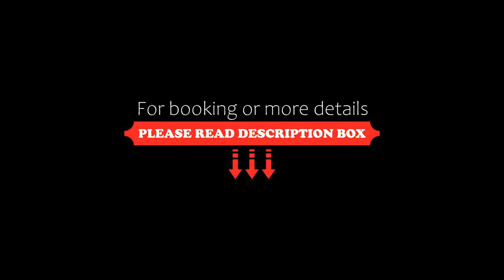Jazz Suites Penang, Bagan Jermal, Malaysia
About Property:
Located in Bagan Jermal and only 700 metres from Tanjung Tokong Beach, Jazz Suites Penang provides accommodation with sea views, free WiFi and free private parking. The air-conditioned accommodation is 500 metres from Straits Quay. The apartment features a pool with city views, fitness room and a lift.

The spacious apartment features 2 bedrooms, a flat-screen TV with streaming services, a fully equippe...
Property Type: Hotel
Address: Jalan Seri Tg Pinang, 10470 Bagan Jermal, Malaysia
Searching For
1. Jazz Suites Penang - Bagan Jermal - Malaysia
2. Jazz Suites Penang - Bagan Jermal - Malaysia Address
3. Jazz Suites Penang - Bagan Jermal - Malaysia Rooms
4. Jazz Suites Penang - Bagan Jermal - Malaysia Amenities
5. Jazz Suites Penang - Bagan Jermal - Malaysia Offers and Deals
Audio Credit:
Track Title: Blank Slate
Artist: VYEN